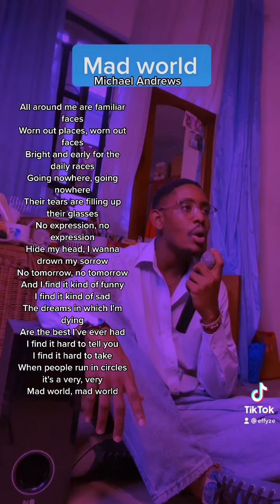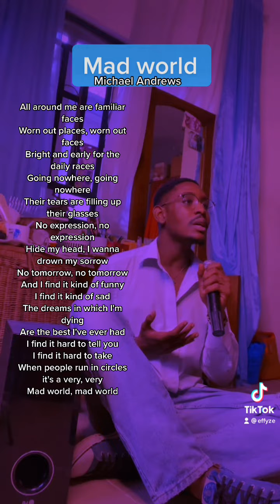Mad world - Michael Andrews (Effyze cover)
This is a cover of Michael Andrews “mad world” performed by Effyze.  Please enjoy 🤲🏾❤️

. Effyze is a Nigerian singer and song writter who has gotten a large following through TikTok, singing and performing covers.